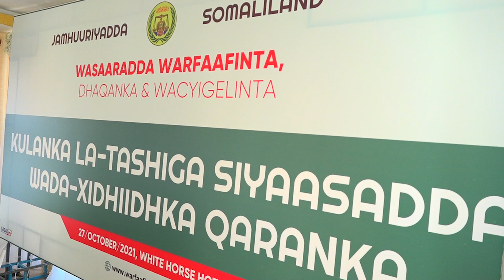Wasaaradda Warfaafinta JSLOo Qabatay Kulan Lgaga Tashanayey Siyaasadda Wad xidhiidhka Qara